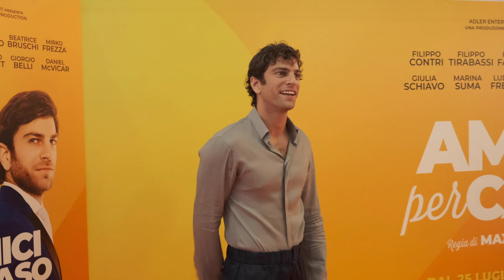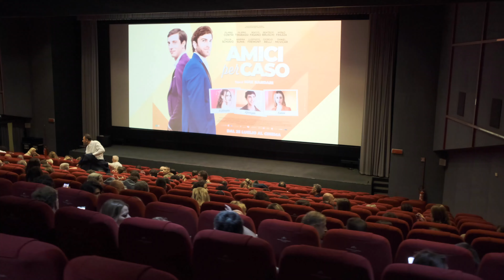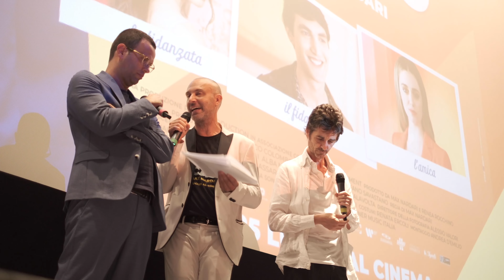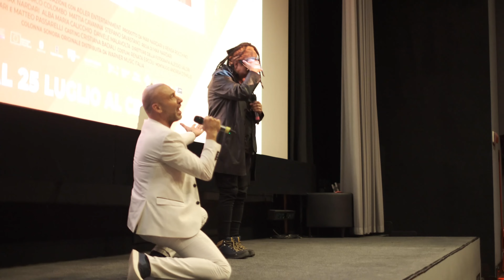ANTEPRIMA film AMICI PER CASO di Max Nardari - Cinema Adriano - Roma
Il 18 Luglio 2024  Roma si è accesa: 600 ospiti da tutta Italia tra giornalisti, vip, attori, registi e produttori hanno presenziato alla grande Premiere del film AMICI PER CASO di Max Nardari organizzata dalla Reset Production con la collaborazione di Adler Entertainment.
In apertura serata a sorpresa sono saliti sul palco i ballerini del film e in chiusura una performance inaspettata del frontman dei Toto: Jean Michel Byron.
L'evento è stato presentato dallo stesso Max Nardari che ha ringraziato sponsor, collaboratori e attori. Era presente l'intero cast e la troupe del film.